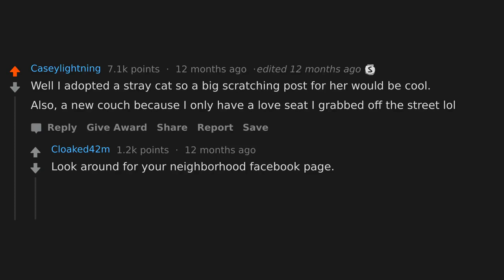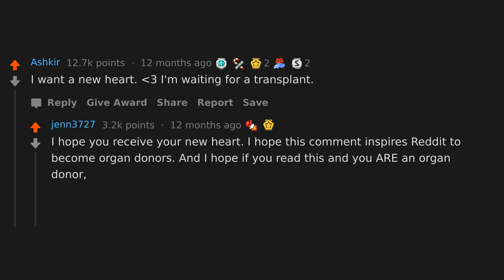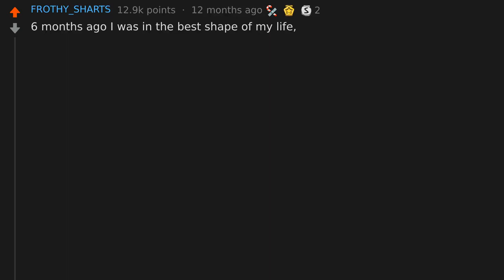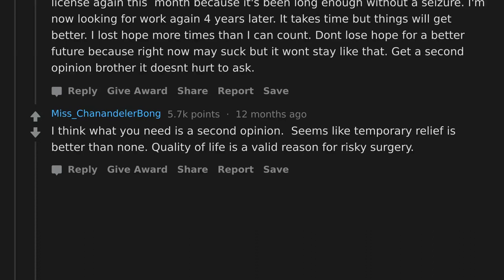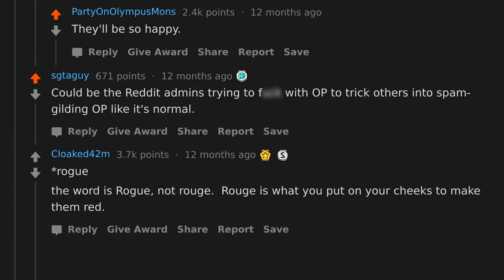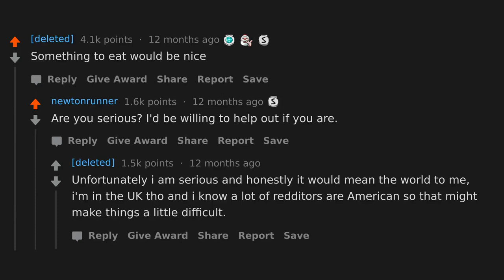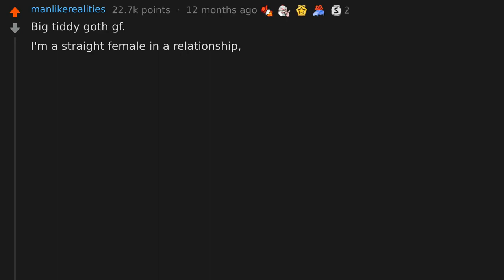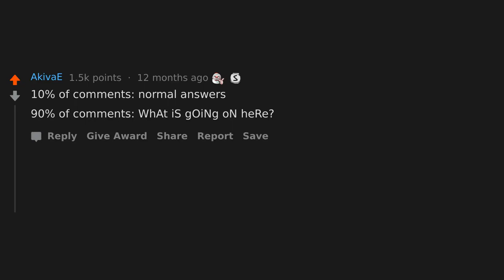What Do You Want For Christmas? (r/AskReddit)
AskReddit People Share What They Want For Christmas.